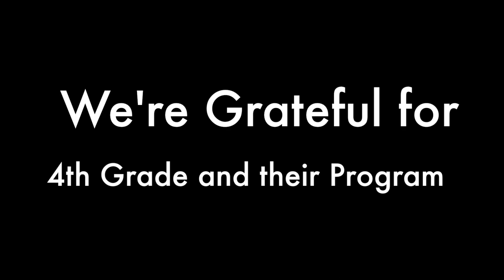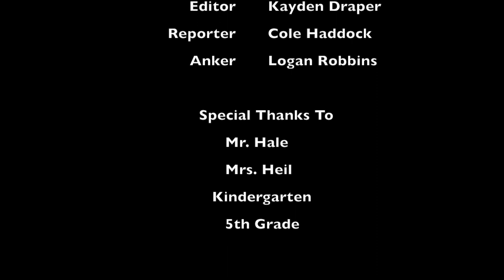11 26 18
Falcon Report November 26, 2018